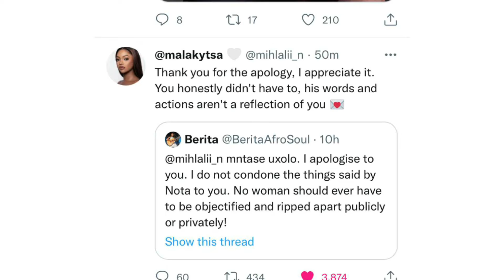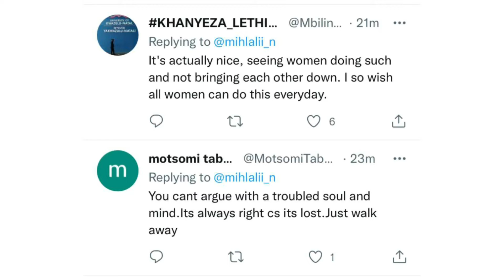Mihlali Ndamase response to Berita’s apology on behalf of unruly ex husband Nota